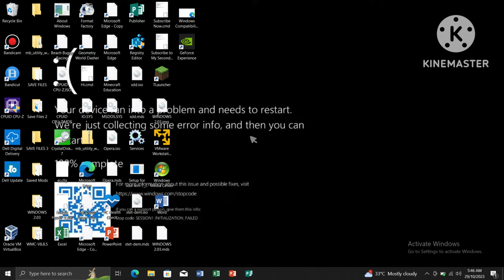When you Insert the Virus Disk